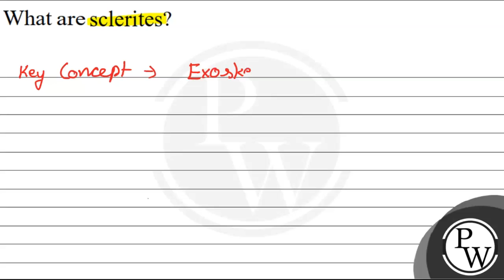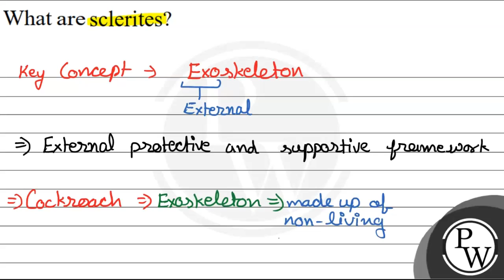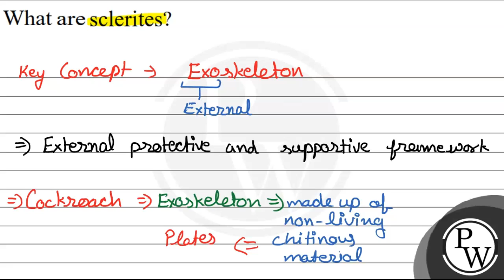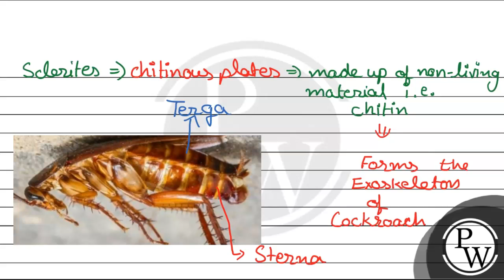What are sclerites?